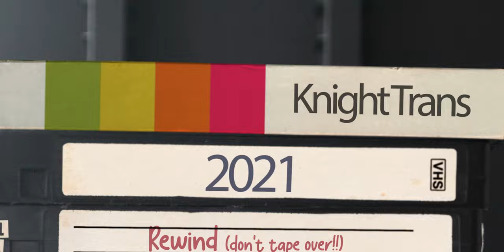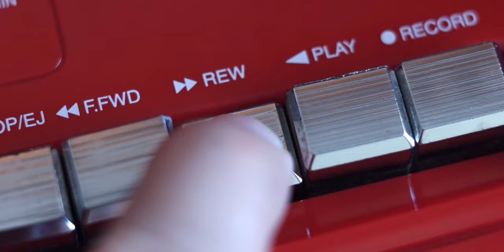Knight Transportation's 2021 Video Rewind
What have we been up to in 2021? Well, let us tell you - or better yet, let us show you! 📹 Here's a little recap of some of our favorite video projects from 2021. Enjoy!